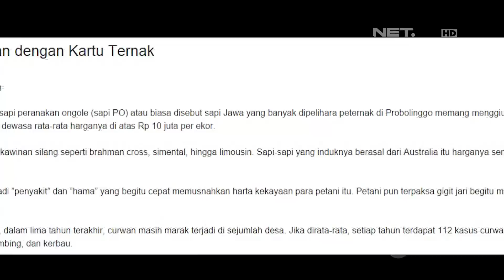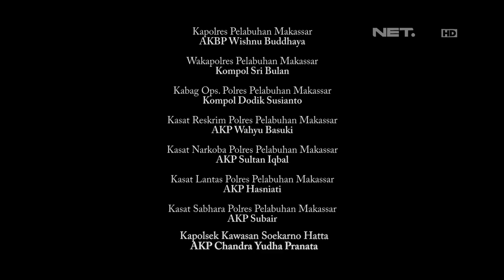86 - Patroli Antisipasi Pencurian Hewan di Probolinggo - AKP Trisno Nguroho